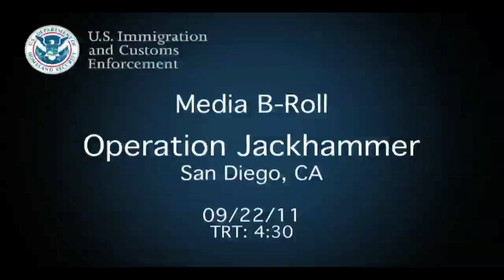Operation Jackhammer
A year long investigation into a methamphetamine ring in Chula Vista and San Diego resulted in the federal indictment of two dozen people. The investigation by U.S. Immigration and Customs Enforcement, U.S. Homeland Security Investigations and the Chula Vista Police Department dismantled what U.S. Attorney Laura E. Duffy said was a "significant methamphetamine distribution network" operating in the county. The indictment charged all of the defendants with a single count of conspiracy to distribute methamphetamine. Authorities served search warrants at eight homes and one business Sep. 22 as part of what they dubbed "Operation Jackhammer." At one of the homes, they also uncovered an indoor marijuana growing operation, said Tim Durst, assistant special agent for ICE's Homeland Security Investigations. In addition to 260 plants, agents also found several guns, including a loaded .357-caliber handgun, and 1,000 rounds of ammunition, Durst said. Durst described the ring as a large scale distribution network that was tightly focused on selling the drugs primarily in San Diego County.The organization had ties to two Mexican drug cartels, but officials declined to identify them. Provided by U.S. Immigration and Customs Enforcement.